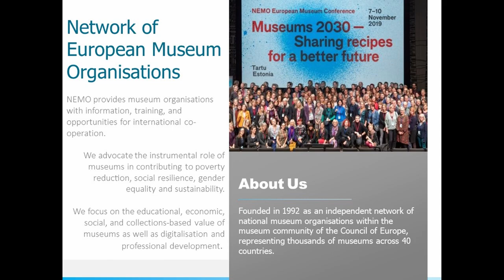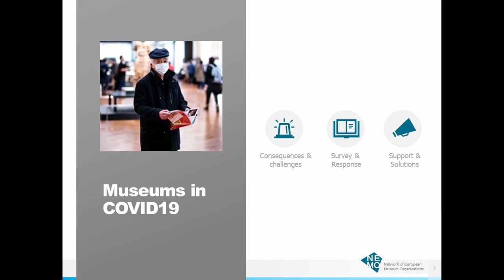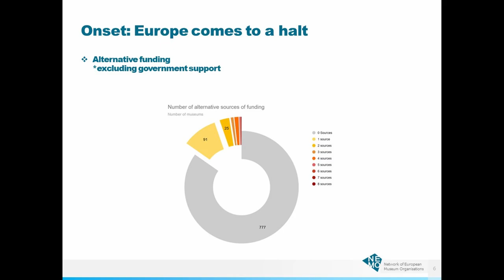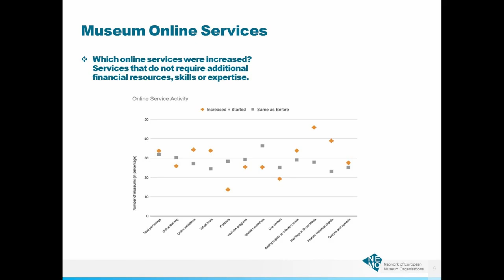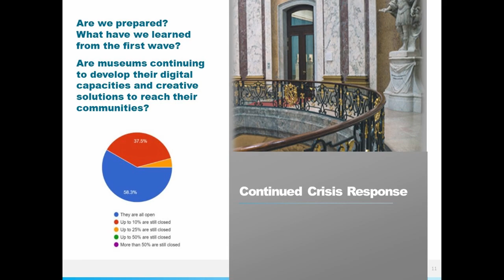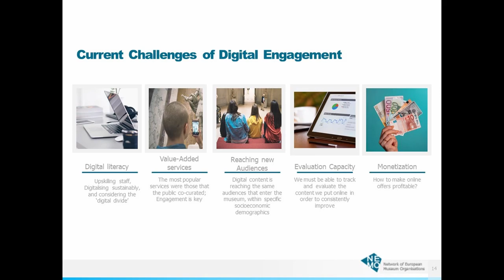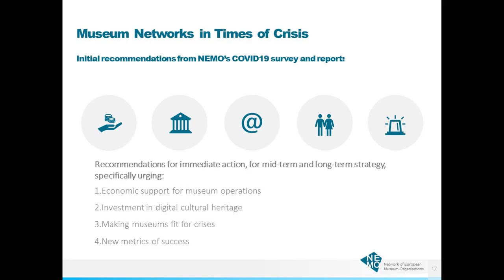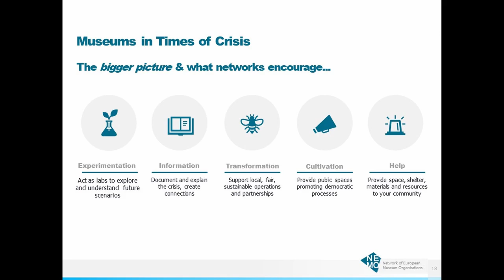Results of the European Survey "Impact of the COVID-19 Situation on Museums in Europe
Englischsprachiger Vortrag von Elizabeth Rosenberg, Network of European Museum Organisations (NEMO), über die Auswirkungen der COVID-19 Pandemie auf europäische Museen, gehalten auf der Digital-Koferenz 2020 von museum4punkt0 am 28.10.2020.